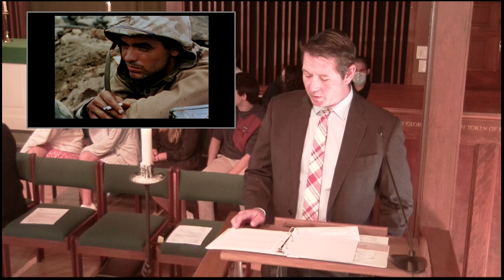Patrick Forrest November 10,2022